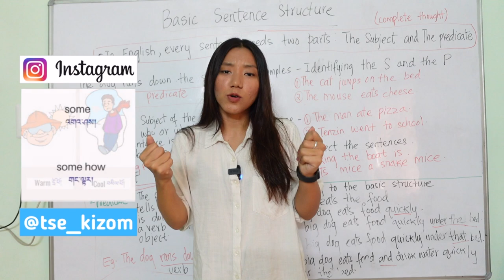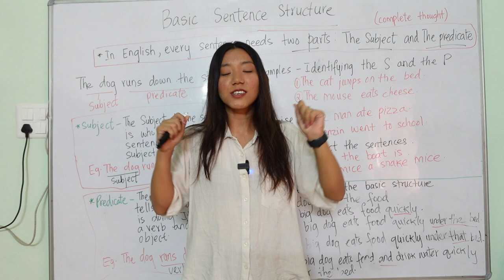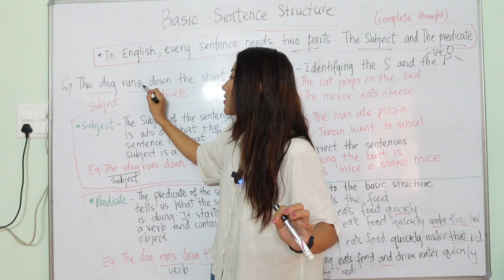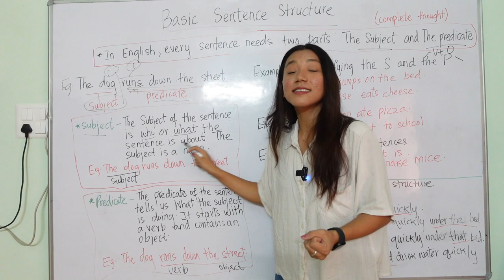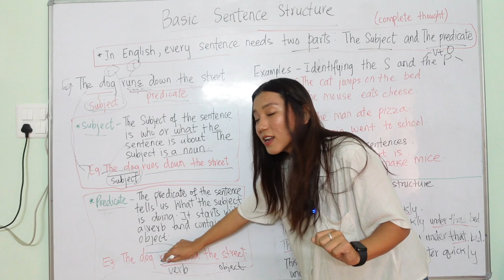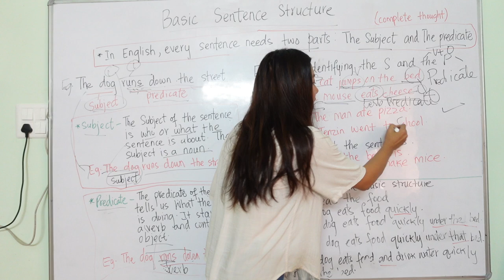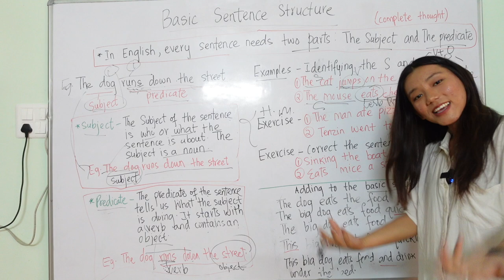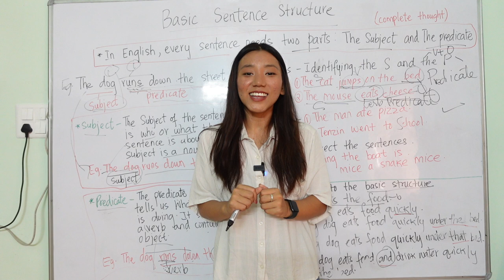SUBJECT AND PREDICATE | BASIC SENTENCE STRUCTURE | ENGLISH GRAMMAR | དབྱིན་ཡིག་བརྡ་སྤྲོད།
Tashi Delek! I hope you all are doing great. In today's video, we are going to learn about Subject and Predicate.

• MY PRESCHOOL BOOKLET:
*Details on how to place your order are in the description box of both the videos.

My main motive with this channel is to reach out to many Tibetan kids, parents and individuals who want to learn English through Tibetan.
TASHI DELEK!